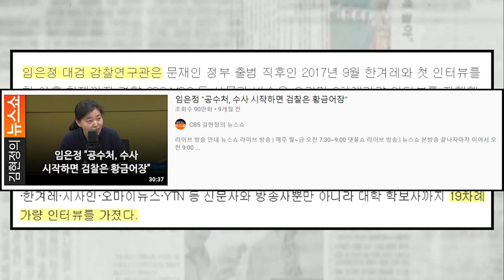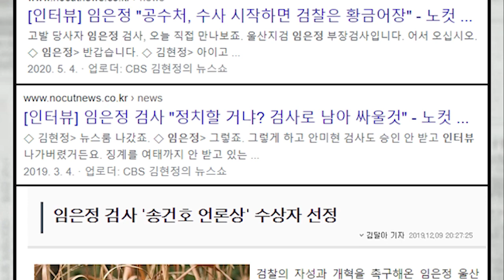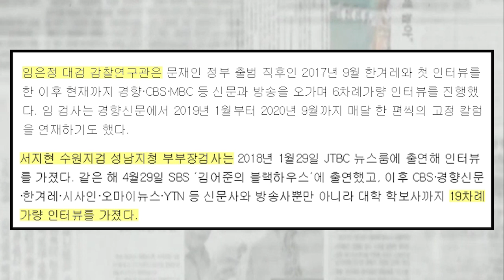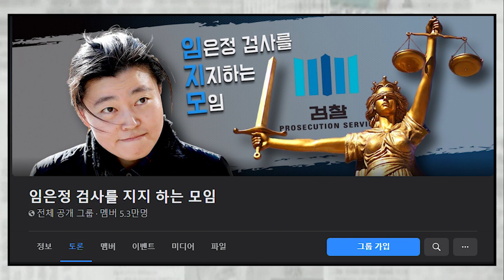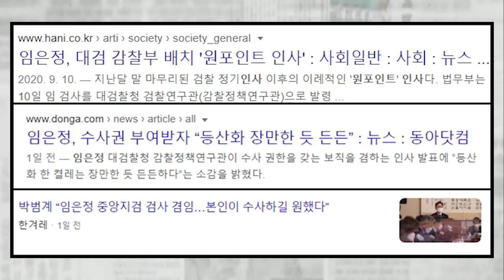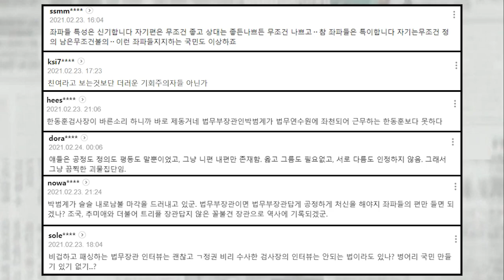박범계, 한동훈 저격했다가 대망신...또 내로남불 인증만 했네...